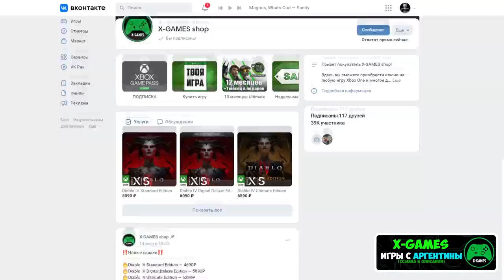XBOX SERIES и PLAYSTATION 5 – ЭТО ОБМАН // NEXTGEN в 720р и 30ФПС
Закажите бесплатную дебетовую Альфа-Карту с платежами и переводами без комиссий и ограничений
Реклама. АО "АЛЬФА-БАНК", ИНН 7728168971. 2Vtzqwi4YQs

Очередное нытье от ДЯДЮШКИ ДЖАМБОМАКСА по консолям нового поколения XBOX SERIES и PLAYSTATION 5.